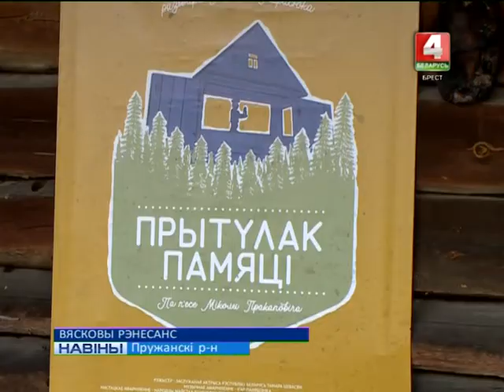ВЯСКОВЫ РЭНЕСАНС (Відэа)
Вясковы рэнесанс - у дзеянні. На радзіме знакамітага разьбяра Мікалая Тарасюка адбылася прэм’ера батлеечнага спектакля па матывах біяграфіі пушчанскага майстра.